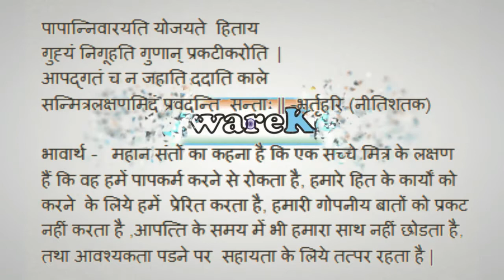पापान्निवारयति योजयते हिताय | Bhartuhari Nitishatakam | 5 Signs of 👬 Best Friend | वसंततिलका छंद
पापान्निवारयति योजयते हिताय
गुह्यं च गूहति गुणान् प्रकटीकरोति ।
आपद्गतं च न जहाति ददाति काले
सन्मित्रलक्षणमिदं प्रवदन्ति सन्तः ॥_वसंततिलका छंद

जो पाप से रोकता है, हित में जोडता है, गुप्त बात गुप्त रखता है, गुणों को प्रकट करता है, आपत्ति आने पर छोडता नहीं, समय आने पर (जो आवश्यक हो) देता है - संत पुरुष इन्हीं को सन्मित्र के लक्षण कहते हैं ।

Saintly persons say that the mark of a true friend is preventing one from committing sinful actions,
putting one on the path that will lead to good only,
keeping one’s secrets,
bringing out the innate qualities in one,
not forsaking when one is in trouble
and giving one whatever is required at the appropriate time.